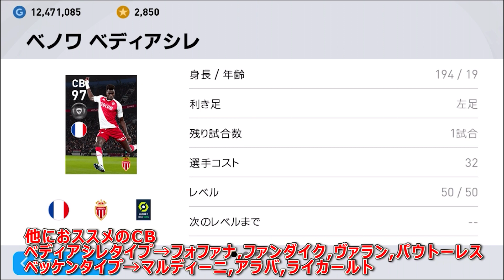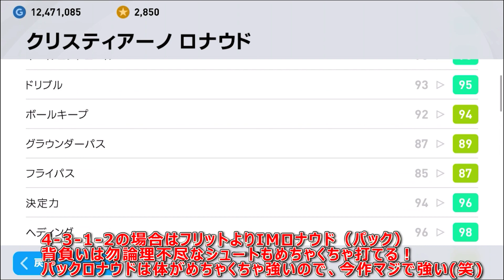【最終ガチスカ人選徹底解説4-3-1-2編!!】#364【ウイイレアプリ2021】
4-3-1-2今作も強い！